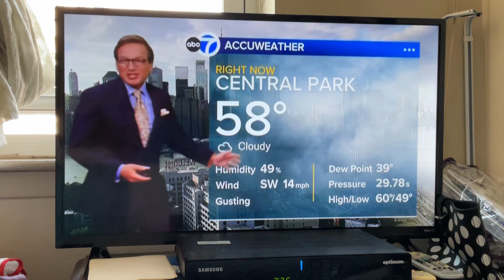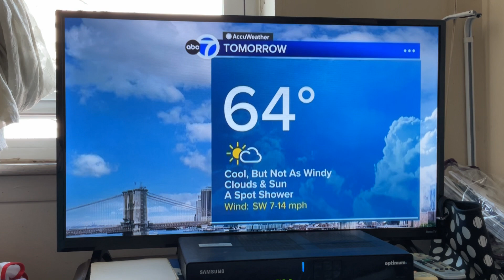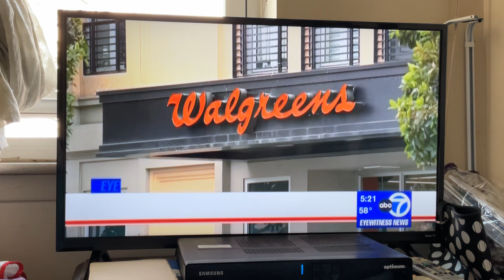March 8, 2024 - Eyewitness News 📰 Weather Forecast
With Lee Goldberg.